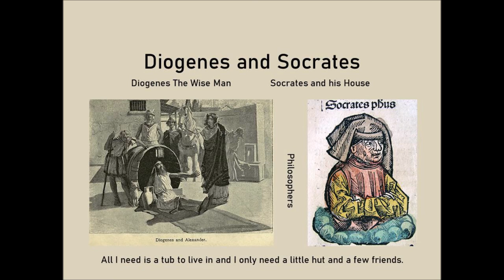Diogenes and Socrates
Diogenes didn't need much and was looking for an honest man back in old Greece and Socrates didn't need much either.  Are the philosophers the same today?